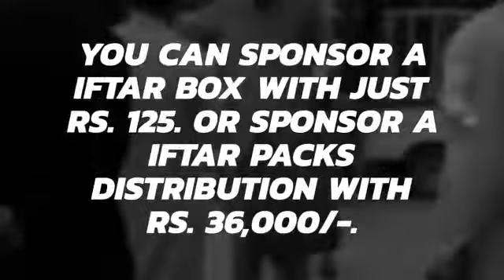Day 18: Ramadan Drive 2020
Alhamdulillah, we distributed 750+ iftar food boxes today.  We (E HANDS) are doing Iftar food boxes distribution on daily basis. In order to execute the drive for the whole month of ramadan. We are short of funds and need your support.

You can contribute as much as you can.

Bank Details:
Account Title: E HANDS
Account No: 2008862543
Branch Code: 0063
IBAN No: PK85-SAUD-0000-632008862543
Bank: Silk Bank
Branch: Silk Bank F-7 Islamabad

Jazaka Allah khair.